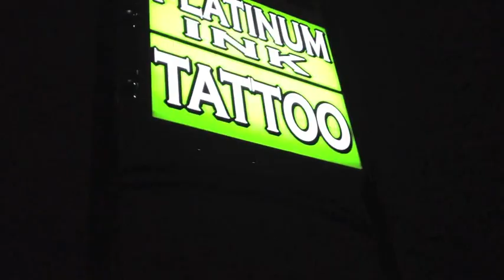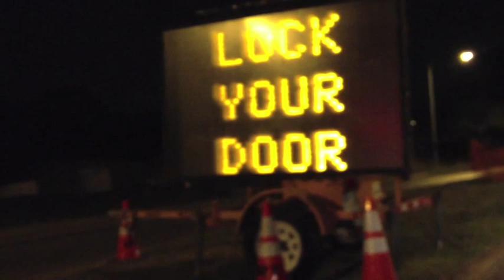Escape Weekend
Just a music montage of the weekend Jo and I ran away from Arlington! :)